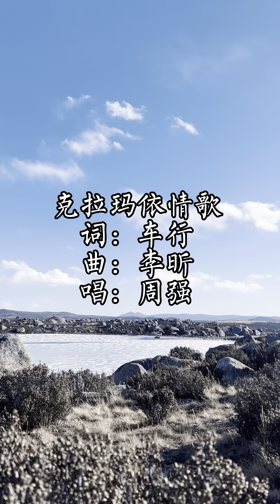《克拉玛依情歌》典型的轻机能假增声。周强与新疆乐器合奏，唱出草原最美的情歌，让你陶醉在异域风光中。@zhouqiang-music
#如果世界上真有一种语言是无论时空，无论种族，无论国界都能懂的，毫无疑问那就是音乐.